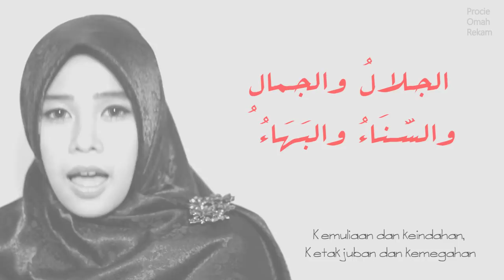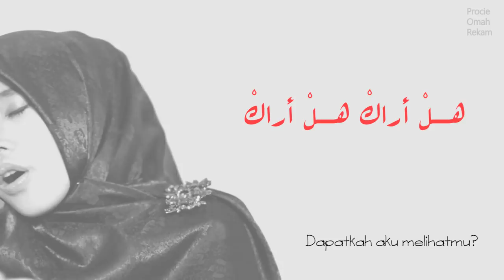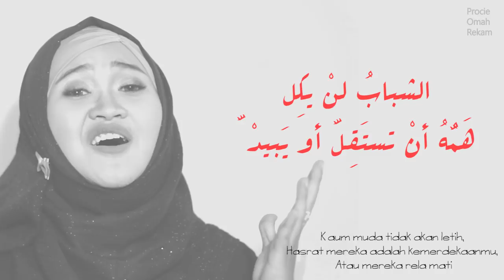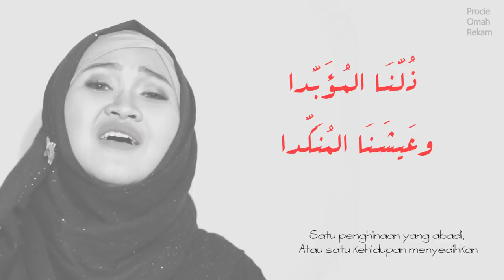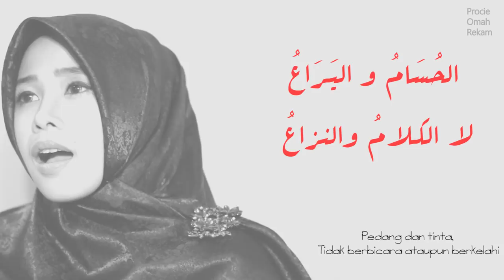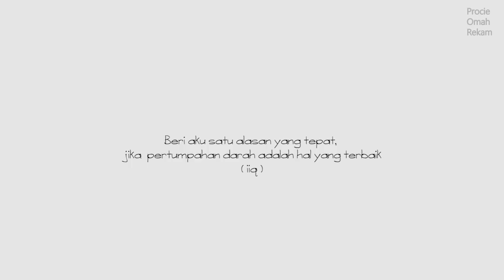Mawtini - Vira Choliq Feat. Wafiq Azizah | Official Clip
Mawtini - Vira Choliq Feat. Wafiq Azizah

"Mawtini" (Tanah Airku) (Arab: موطني) adalah sebuah puisi popular yang dicipta oleh seorang penyair terkenal Palestina, Ibrahim Touqan (Arab: إبراهيم طوقان) sekitar 1934 di Palestina dan menjadi lagu kebangsaan tidak resmi Palestina. Musik asal diciptakan oleh Muhammad Fuliefil (Bahasa Arab: محمد فليفل). Bertahun-tahun, lagu ini menjadi sangat popular di dunia Arab.

Baru-baru ini, lagu ini dijadikan sebagai lagu kebangsaan Irak, yang menggantikan lagu lama, Ardh Alforatain.

Video Musik by Procie Omah Rekam Yogyakarta

Jika kalian mau Request,Kritik,Saran tulis dikomentar ya...

Procie Omah Rekam Menyajikan semua hal yang berhubungan dengan musik, karya, ide kreatif dari Para Penggiat Musik. serta membagikan hasil karya original mereka supaya bisa di nikmati oleh semua kalangan penikmat musik seantero negeri.